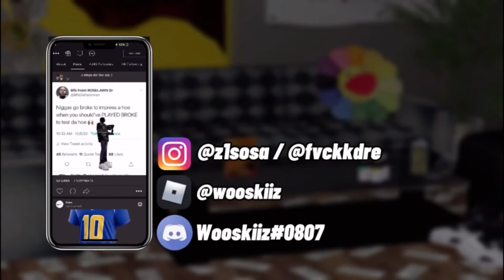5 Fire Beginner outfits ! 😱🔥 || IMVU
ONE DAY ILL POST EVERYDAY

IMVU - Deyondre3x